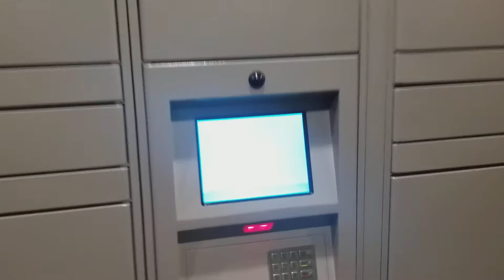Amazon mailbox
AMAZON HUB stores bigger Mail